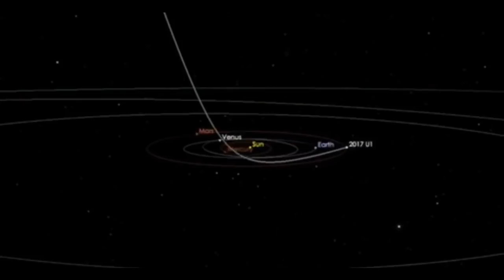Nasa Discovers Interstellar Object.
What is this Object?